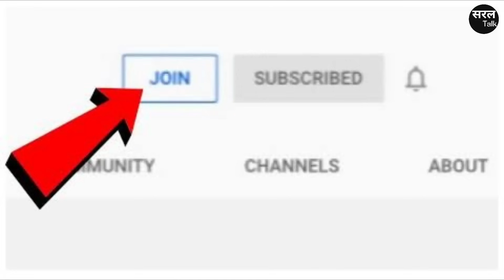चुनाव हार गए लेकिन तेवर वही गृहमंत्री जैसे ! Narottam Mishra का Video Viral | Datia | MP |Saral Talk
मध्य प्रदेश (Madhya Pradesh) के दतिया (Datia) से बीजेपी (BJP) के गृहमंत्री नरोत्तम मिश्रा (Narottam Mishra) चुनाव (Election) हार गए. नरोत्तम (Narottam) कॉंग्रेस (Congress) के राजेंद्र भारती (Rajendra Bharti) से करीब 7000 वोट (Vote) से चुनाव (Election) हार गए. उसके बाद नरोत्तम मिश्रा भाजपा कार्यकर्ताओं से मिले और शायरियों में अपनी बात कही. इसके साथ ही दतिया की जनता (Datia Public) को पूर्व गृहमंत्री नरोत्तम मिश्रा ने इशारों-इशारों में तंज़ भी मार दिया !